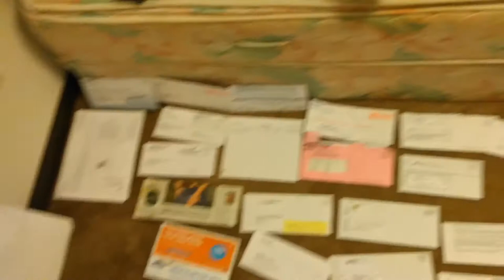goldman007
WHO is goldman007...time traveling space man...GIVEAWAYS when you comment on videos...LIVE DRAWINGS...TAG your IT I give it away... I am like Oprah...